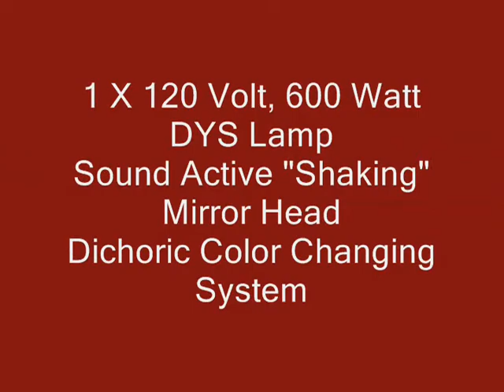DJ USA (NESS) Bronco Laser Simulator Unit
This is a DJ USA Bronco. Another brand distributed by NESS here in the US. Unit is similar to Programmmi Sistemi Luce Dynamic. Unit has a constant rotating dichoric color wheel with a 600 watt DYS lamp behind it. The beam that comes out is a sharp tube of light which shakes violently and produces a laser like effect. The shaking is produced from a rotating counterweight on the rear of the mirror assembly. Unit has 3 motor contained in the fixture. 1 motor for the color wheel, 1 motor for the mirror movement and 1 for the cooling fan.